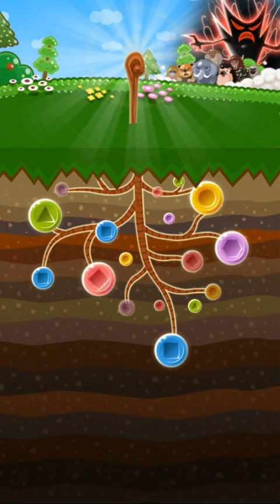ポコパン～チュートリアル～